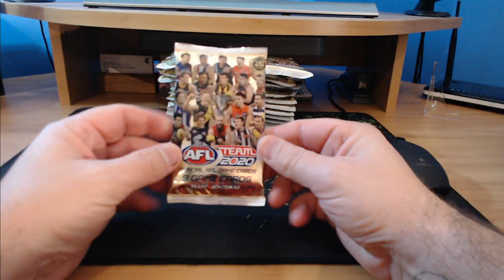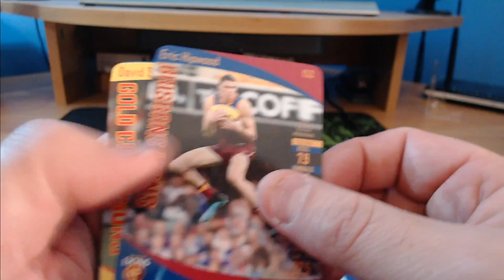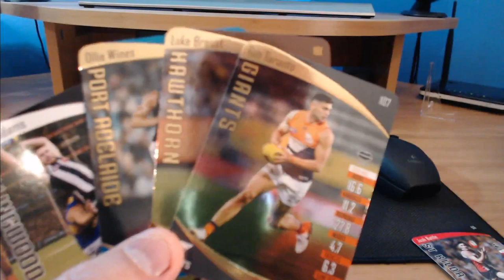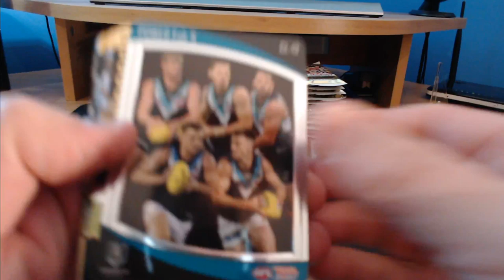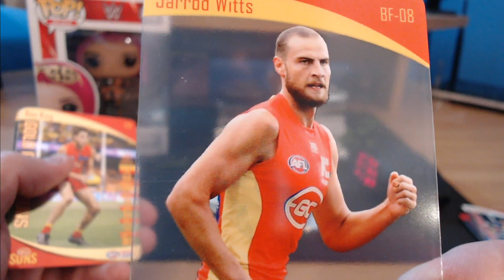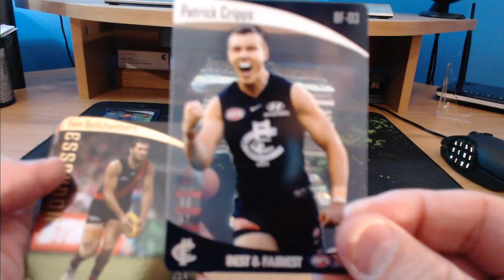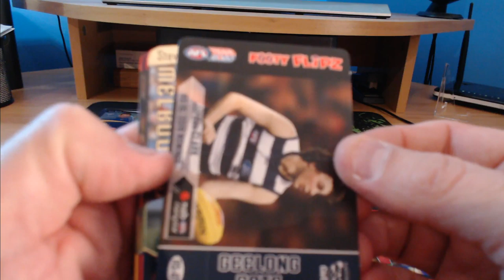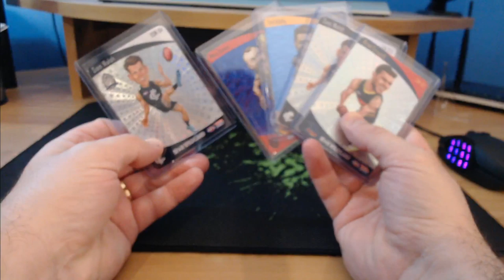Cardboard Life AFL Team Break #12